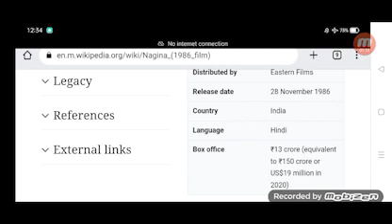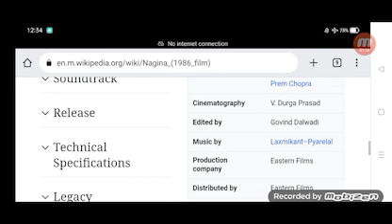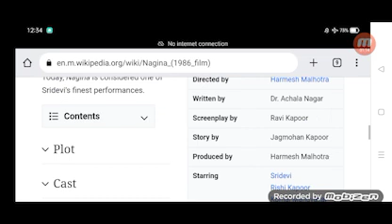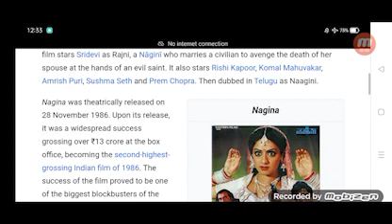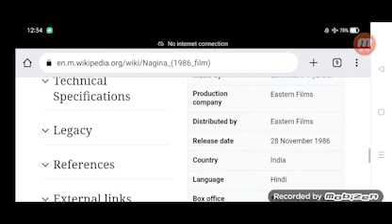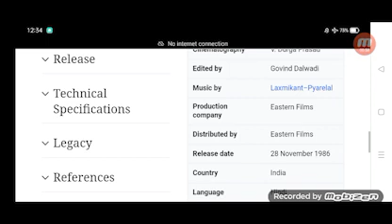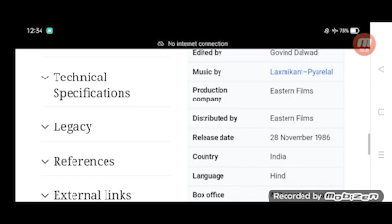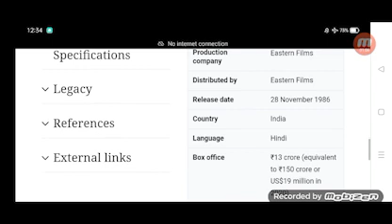Nagina Full Movie Fact in Hindi / Review and Story Explained / Sridevi / Amrish Puri / Rishi Kapoor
In this video we will tell you about fact and review of movie Nagina.